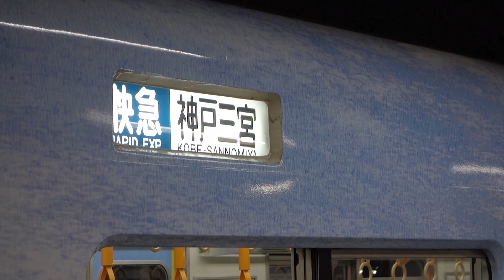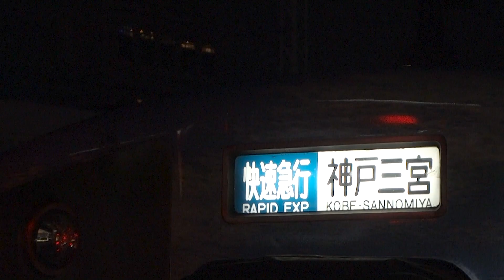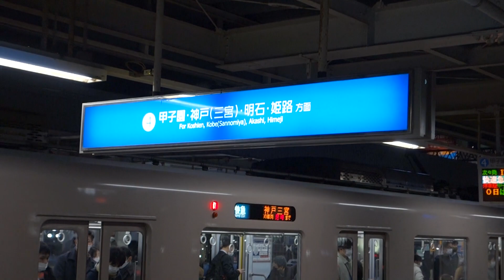阪神尼崎駅 4🚃どんどん電車が発着！●ならしかトレイン、直通特急、快速急行 等／夕方ラッシュ 阪神本線・なんば線（山陽電車・近鉄電車乗り入れ）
平日・夕方ラッシュ時間帯、阪神本線・なんば線の尼崎駅に次々とやって来る電車の発着していく様子です(16時半～19時頃)。阪神本線の直通特急、特急、急行、普通(各駅停車)・ジェットカーのほか、なんば線の快速急行・準急・普通が映っています。

阪神電車各車両のほか、直通特急(山陽電鉄本線・神戸高速線直通)には山陽電車、なんば線(近鉄奈良線直通)の電車には近鉄電車の車両も使われている為、阪神・山陽・近鉄の３社の車両を見ることができます。

2022年12月に運行を開始した、奈良の鹿をデザインしたラッピング列車「ならしかトレイン」(神戸三宮行き1本と奈良行き1本)も映っています。尼崎以西で10両で走る為、奈良側に通常車両を4両連結する作業も行われていました。

尼崎駅のホームは本線・なんば線合わせて4面6線で、なんば線の尼崎行き(当駅止まり)の電車が引き上げ線に出入りするほか、ホームで10両の神戸三宮行き快速急行が後ろ4両を切り離したり、近鉄奈良行きの快速急行は前4両を増結します。

尼崎車庫が隣接していて、車庫を出入する車両もホームから見ることができます。

00:00 各列車 (本線・なんば線)
02:59 志摩スペイン村ラッピングトレイン
04:06 快速急行 連結1
05:35 各列車
10:07 快速急行 連結2
11:37 各列車
15:23 ならしかトレイン1 (神戸三宮行き)
17:08 各列車
20:34 ヒストリートレイン
21:15 各列車
21:45 快速急行 切り離し
23:35 各列車
27:12 快速急行 連結3
28:55 各列車
32:57 快速急行 連結4
34:13 ならしかトレイン2 (奈良行き 連結)
36:06 各列車
40:48 快速急行 連結5 (遠方から)
43:48 各列車
48:57 快速急行 連結6
50:13 各列車